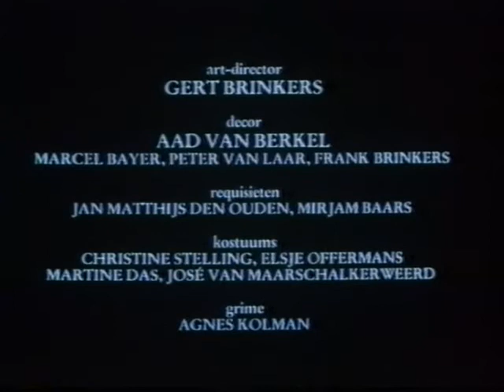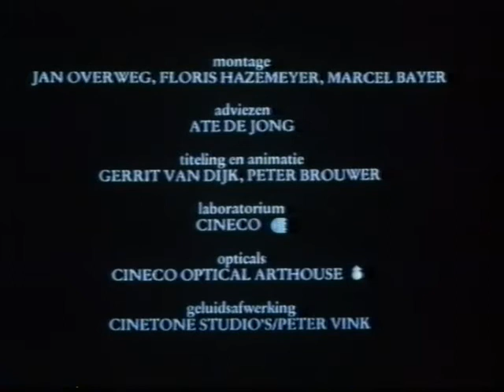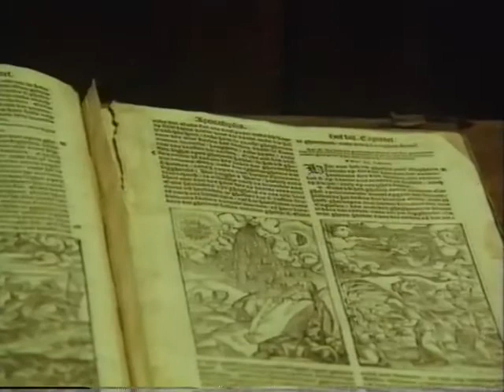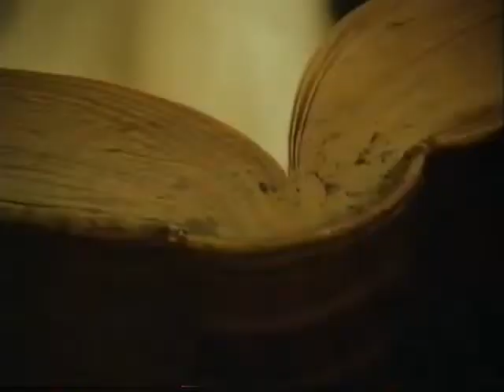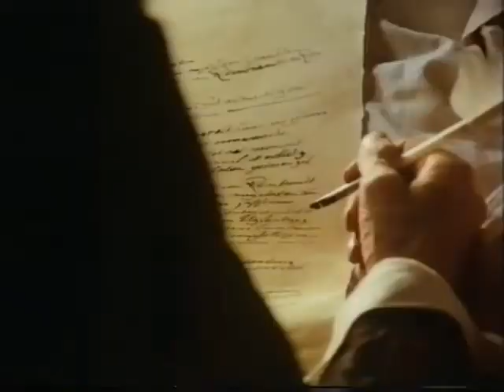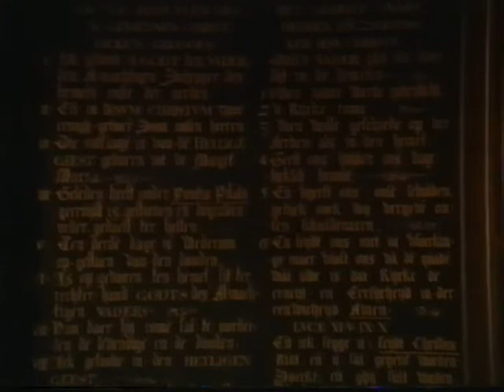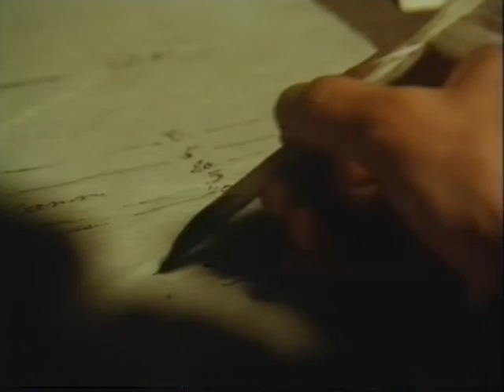Rembrandt - film over de schilder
Movie about the famous painter Rembrandt (Dutch)